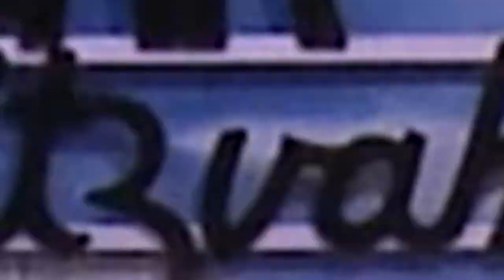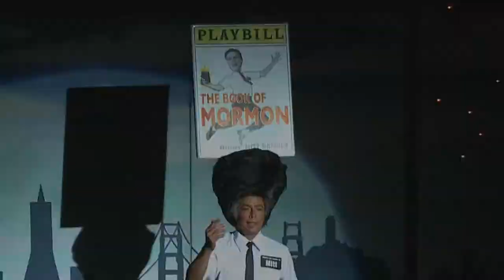2012 Beach Blanket Promo Clip Reel (full length)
Clips from "Steve Silver's Beach Blanket Babylon," the world's longest running musical revue!

The always-changing Steve Silver's Beach Blanket Babylon is the worlds longest running musical revue. Packed with hilarious spoofs of pop culture & political characters, outrageously gigantic hats and one show-stopping number after another, the show continues to dazzle audiences at Club Fugazi in San Franciscos North Beach district.

The 2012 B-Roll project was produced by SCHWEEN.TV.  Chris Tipton-King directed the photography and Tom Schween edited.